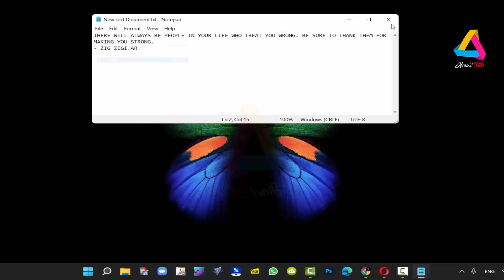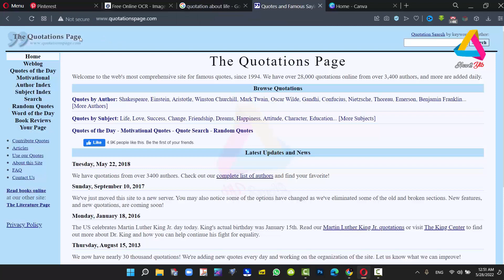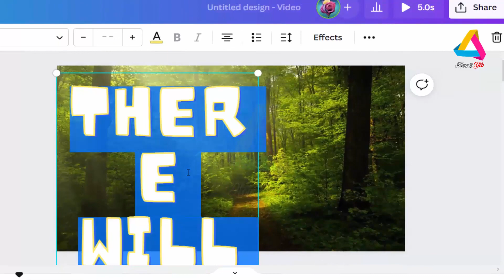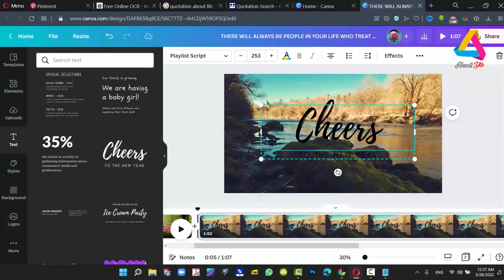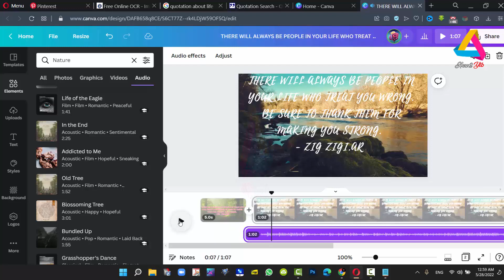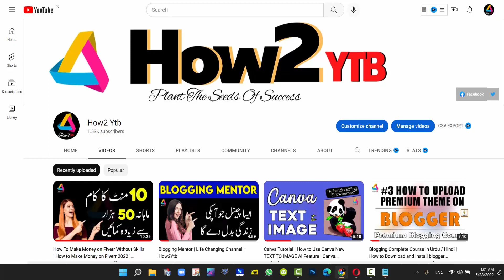How To Upload Quotes on YouTube : A Step-By-Step Guide | How2Ytb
In this video you will learn how to Make Money From QUOTES ( Copy-Paste ) on YouTube to earn Online $10,000/Mo On YouTube. YouTube channel can be a great way to earn money and have a passive income.
Today's video is related to how we earn a lot of money using simple method just copy and paste
Simple Quotes on YouTube and earn money. YouTube can change your financially condition if you are serious about YouTube. So Go on and work on YouTube
This video is also related to:
• Upload Quotes on YouTube
. How to upload Quotes on YouTube
• YouTube se pese kese kamaye
.  Copy and paste Earn $4500 ( upload simple Quotes on YouTube) Make money from YouTube
.  Make Money From QUOTES ( Copy-Paste ) ON YouTube | Earn Online $10,000/Mo On YouTube
• Copy and paste method YouTube
• quotes
• motivational quotes
• inspirational quotes
• best quotes
• Urdu quotes
• best Urdu quotes
• English Quotes

Just be a member of How2 Ytb and get the quality content to learn long term skills. If you have have queries , please ask in the given email.

Be a part of How2 Ytb channel and get the quality content.
Good Luck